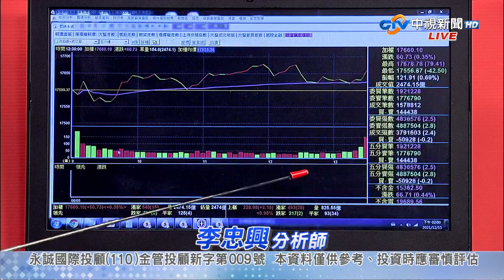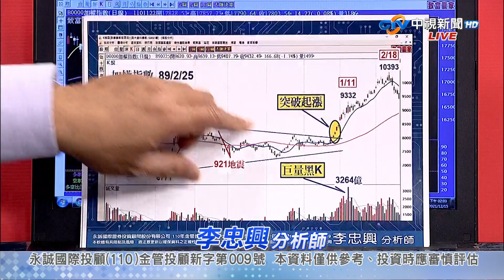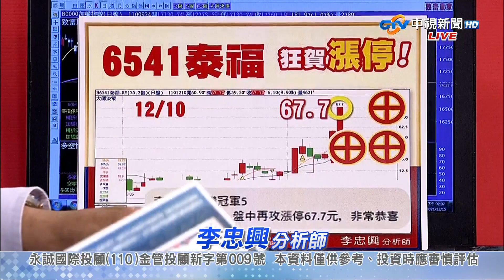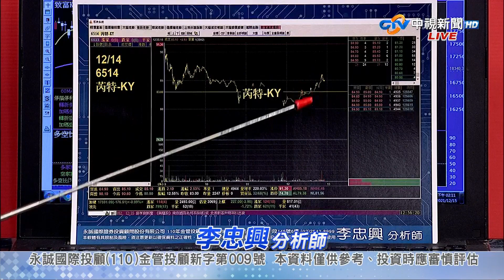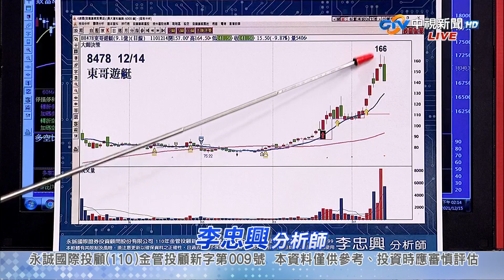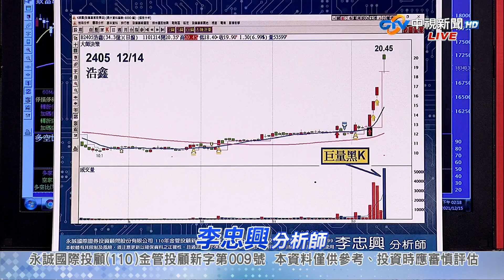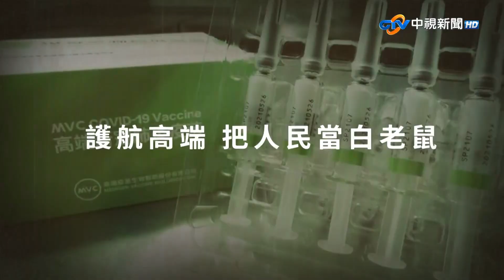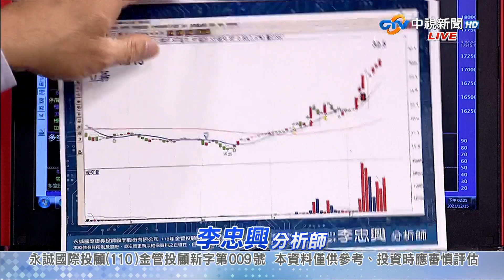中視【籌碼大師】20211215 李忠興：台股急跌後反彈 解密法人操盤心法